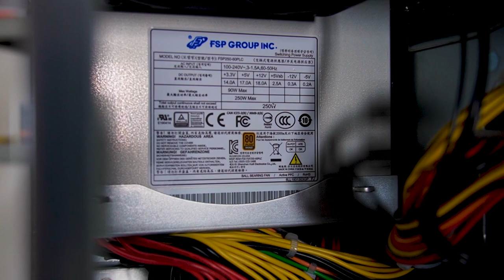TS-H686 - QNAP affonda il colpo con il Filesystem ZFS!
Tecnologia di riduzione efficiente dei dati, Enorme capacità di archiviazione e Snapshot in tempo reale. Questo e altro nella nuova proposta di QNAP

QNAP TS-H686